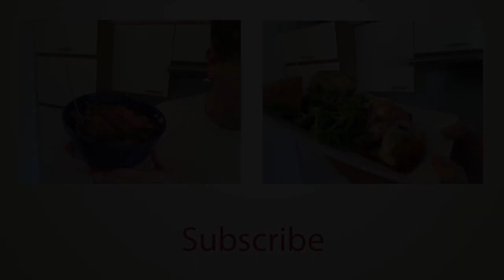Casual Kitchen - Linguine mit Kapern-Tomaten Sauce und Salsiccia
Diese Woche hatte ich ein leckeres Stück itlaienische Salsiccia übrig, welches dringend verkocht werden musste. Was liegt da näher als eine leckere Pasta-Sauce daraus zu zaubern. Ein paar Linguine dazu und LECKER!

Ihr habt eine Idee?
Ihr habt ein tolles Rezept für mich?
Ihr wollt unbedingt einmal mit mir kochen?